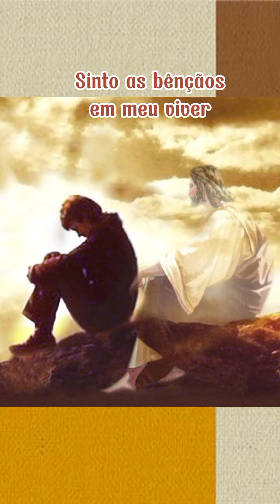Não há Razão Riane Junqueira & Wagner Dida by SG@LM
Não há Razão Riane&Dida
@SoulGospelLoveMusic by djorgedesigner

Canal de Músicas e Louvores de Adoração a Deus que nos aproximam de Jesus.

✅Musicas Adventista ✅Música Gospel  ✅Louvores Evangélicos
✅ Música Evangélica ✅Hinos ✅Harpa Cristã ✅ Adoração e Louvor
✅Hinário Adventista ✅Hinos Adventista ✅Louvores Gospel